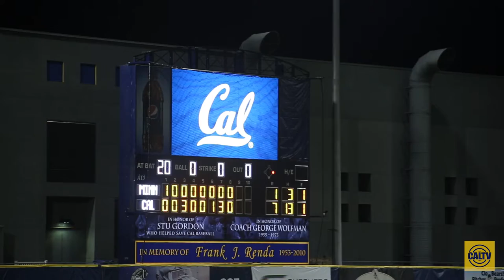Sports Highlights: Cal vs. Minnesota Baseball